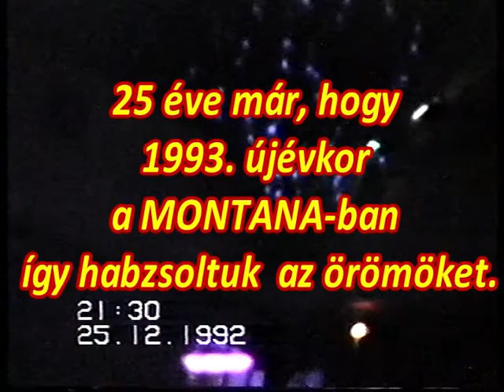Montana930102 Újévi FLM show